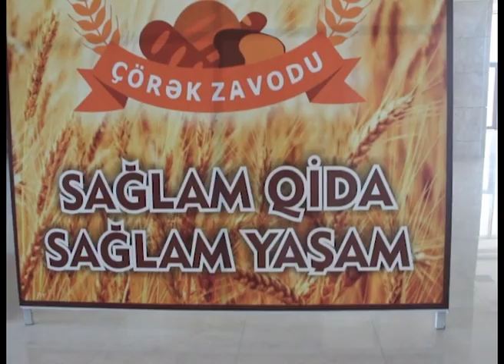Ağdaş Yay Kuboku 2022. Həvəskar çəkiliş.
"Nə? Harada? Nə zaman?" intellektual oyunu üzrə Ağdaş Yay Kuboku 2022

Elxan Nazimzadə (Orelay Handcraft)
Zaur Ələkbərzadə (Zaur İnşaat)
Vüqar Hacıyev (Ağdaş Çörək Zavodu)
Cavad Əliyev (Ağdaş Tikinti Materialları)
Araz Qəhrəmanov (1İnci marketlər şəbəkəsi)
Yasin Əliyev (Assa Elektroniks)
Rəşid Qocayev (Nobel Tədris Mərkəzi)
Veyis İbrahimov (Ağdaş İT Mərkəzi)